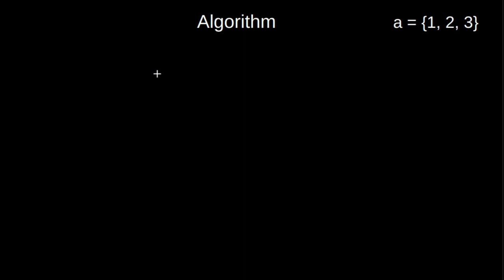Sequences 04 - Count Subarrays with Xor Equal to Sum using Sliding Window